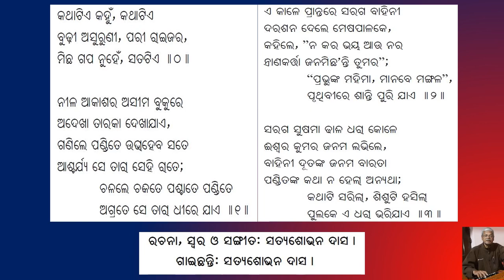କଥାଟିଏ କହୁଁ || KATHAATIYE KAHUN || ODIA CHRISTIAN SONGS || SATYA SHOBHAN DAS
I will be uploading all my songs in this site, which will be only accompanied by Harmonium, NO orchestration will be used so that the listeners can easily follow the tune and sing with it, although many of my songs have already been recorded with orchestration.